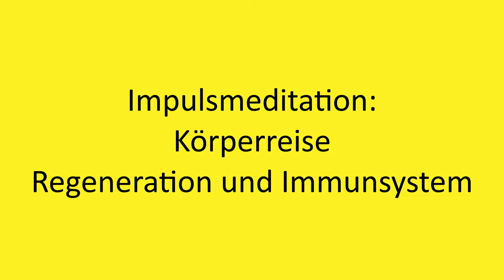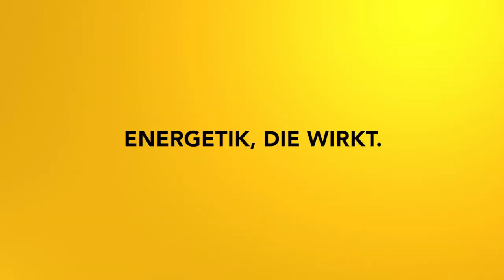Körperreise: Immunsystem und Regeneration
Stärke deine Abwehrkräfte und regeneriere dich von Krankheiten und Belastungen.

2002 hat er seine Leidenschaft zum Beruf gemacht und er begleitet seitdem hunderte Klienten in Seminaren, Einzelsitzungen und auch online.